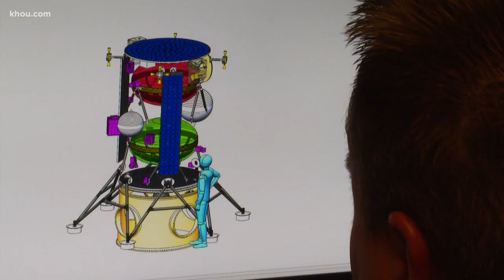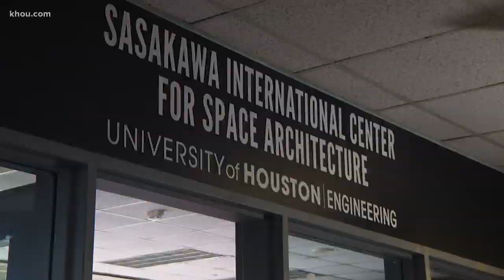Inside UH's space architecture program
KHOU 11 reporter Josh Marshall takes a look inside the University of Houston's space architecture program known as SICSA.